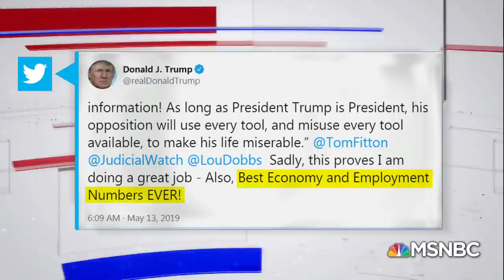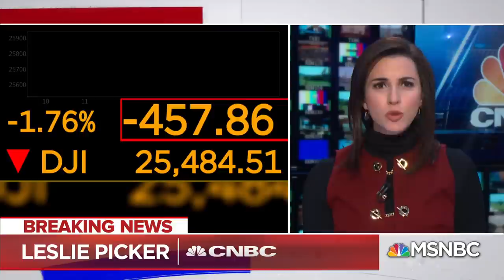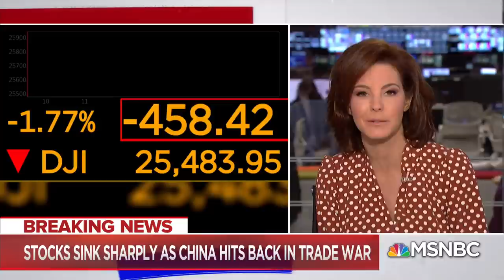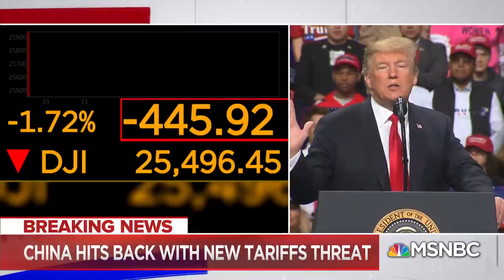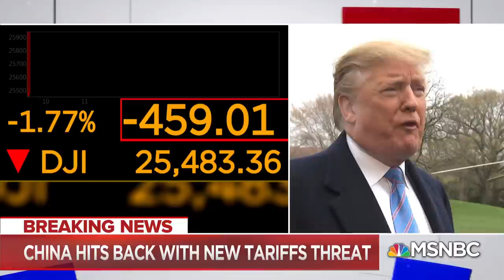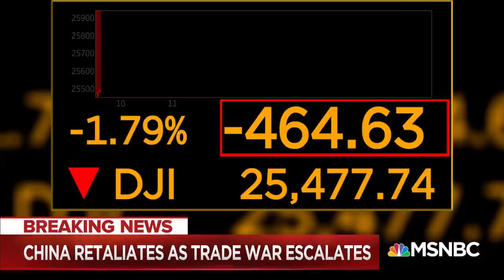Vanity Fair: Beware The Time Bomb In The President Donald Trump Economy | Velshi & Ruhle | MSNBC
As another rollercoaster of a day on Wall Street begins, President Trump is touting good economic figures. Congressman Dan Kildee, Vanity Fair Special Correspondent Bill Cohan, CNBC’s Kayla Tausche, and Leslie Picker join Stephanie Ruhle to discuss how the Trump economy might actually be a time bomb.